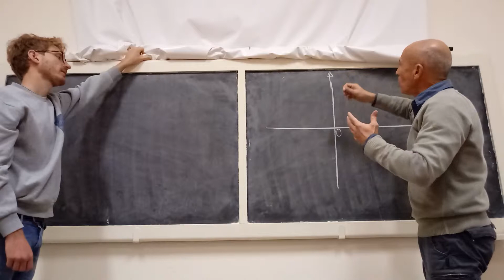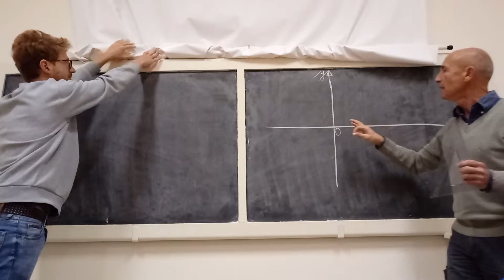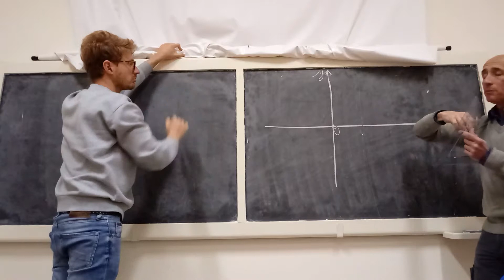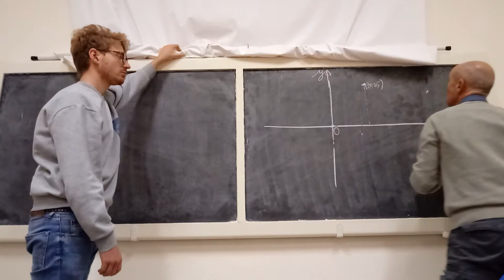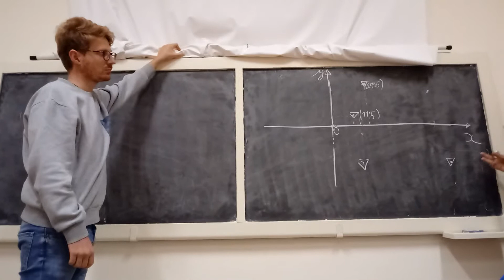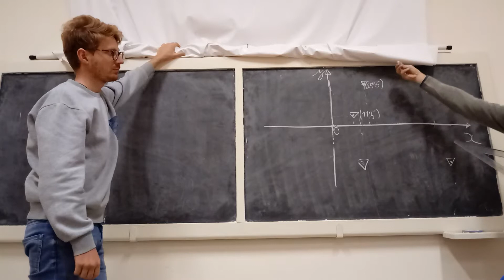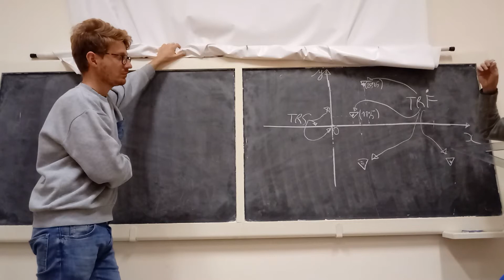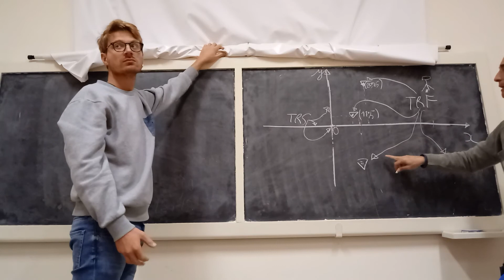datum TRS TRF 2: analogie con i consueti sistemi di riferimento 20171129